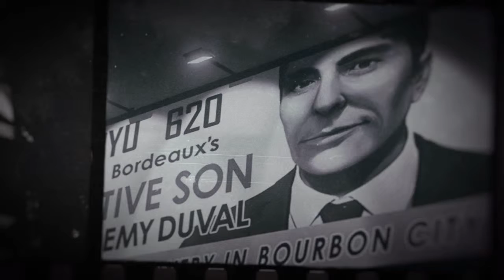MAFIA III Walkthrough Gameplay Part 44 - Information on Remy